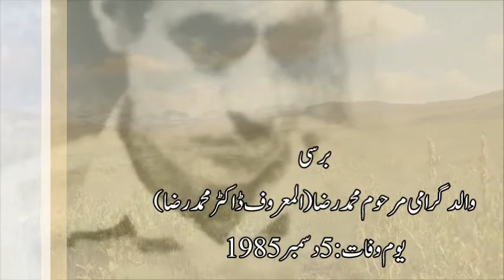برسی ڈاکٹر محمد رضا مرحوم والد گرامی شبیر احمد شگری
5 دسمبر 1985 کی صبح  زندگی کی تلخ ترین  صبح تھی جومیری یتیمی کا سورج لے کر طلوع ہوئی۔  جس کے بعد سے لے کر اب تک قدم قدم پر معلوم ہوا کہ باپ کیا ہوتا ہے اور اس کی محرومی کیا چیز ہوتی ہے۔ دنیا فانی ہے ۔ بے شک دنیا میں انسان کی وہ قدر نہیں ہوتی جو اس کے مرنے کے بعد ہی کی جاتی ہے۔لیکن میرے والد صاھب کی خدمات کو لوگ آج بھی قدر کی نگاہ سے دیکھتے ہیں اور برملا ان کے اخلاق کی تعریف کرتے ہیں۔ اس ویڈیو میں میں نے ان کے دور ملازمت کے کچھ ساتھیوں سے والد صاحب کے بارے میں خیلات ریکارڈ کئے۔ جس سے والد صاحب کی خدمات اور بلند کردار کا پتہ چلتا ہے۔ اللہ پاک میرے ان سب مہربانوں کو سلامت رکھے۔ میرے والد صاھب کی خدمات ڈھکی چھپی نہیں ہے وہ ڈاکٹر رضا کے نام سے پورے بلتستان میں مشہورتھے۔
اگرچہ میرے والد صاحب بقید حیات نہیں ہیں لیکن ان کی یاد ہمیشہ دل میں تازہ ہے۔ اور ہرموقع ان کی کمی  کا تکلیف دہ احساس دلاتی رہتی ہے۔اللہ پاک میرے والد صاحب ڈاکٹر محمد رضا کی خدمات کے صلے میں ان پررحمتیں نازل فرمائے اور ان کی قبر کو جنت کا ایک  کشادہ باغ قرار دے۔
آخر میں آپ سب سے گزارش کروں گا کہ میرے والد مرحوم محمد رضا ، مرحومہ بہن بلقیس رضا اور میرے سسر حاجی غلام مہدی مرحوم   اور دیگر رشتہ دار مرحومین  اور آپ کےتمام مرحومین کے لئے ایک مرتبہ سورہ فاتحہ اور تین مرتبہ سورہ اخلاص کی تلاوت فرما دیجئے ۔
اللہ پاک ان سب کو اپنے جوار رحمت میں جگہ عطافرمائے۔ آمین یا رب العالمین۔
شبیر احمد شگری